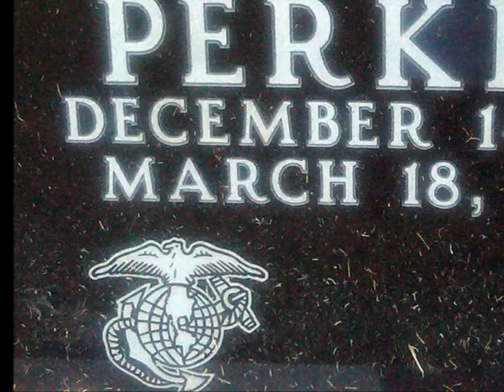IOWA - A Marines Story - McAdoo Perkins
song from our PERFECT HIT COUNTRY SONG album. By the single or album on iTunes, Amazon.com or CDBABY.com visit us...